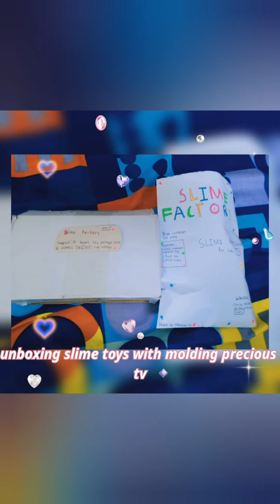UNBOXING SLIME PART 1